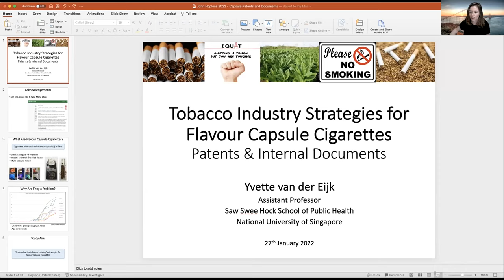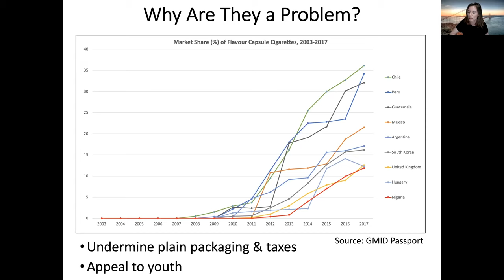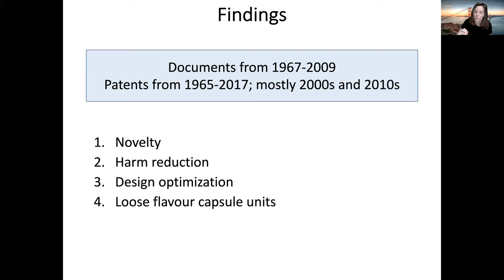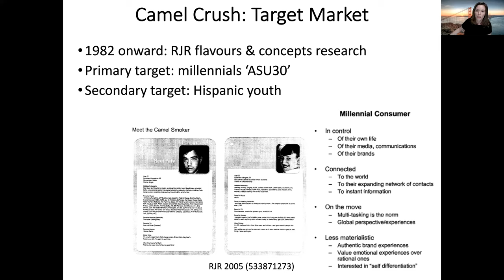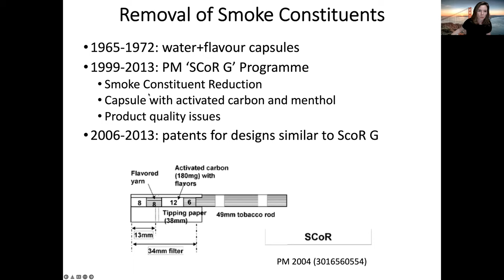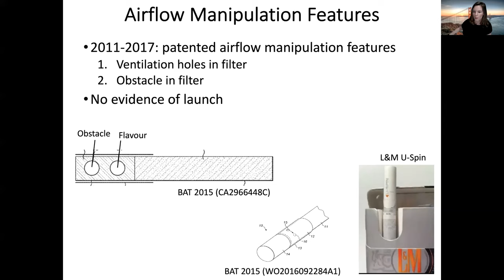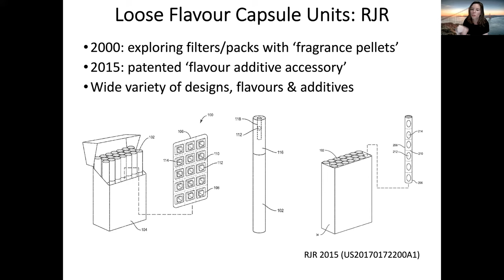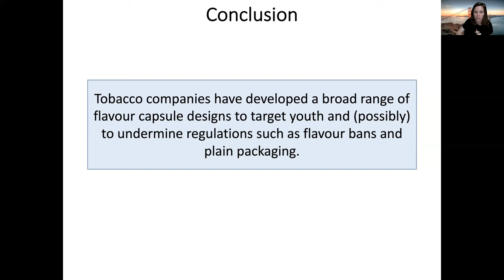Yvette Van Der Eijk: Tobacco Industry Strategies for Flavour Capsule Cigarettes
Public Health Researcher and Advocate Dr. Yvette Van Der Eijk, an Assistant Professor at the National University of Singapore, speaks on "Tobacco Industry Strategies for Flavour Capsule Cigarettes" as part of the Innovations in Tobacco Control Lecture Series.